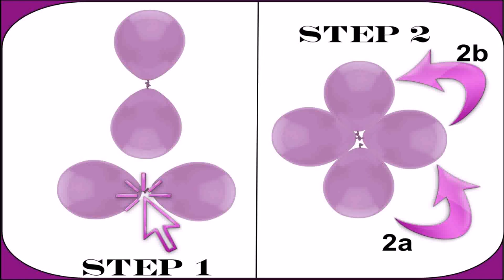Ninja Turtle Birthday Party Decoration Ideas